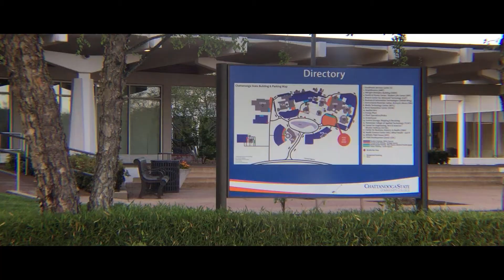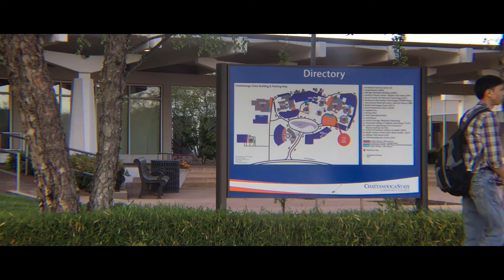Khoa Bui - Feb 2020 Demo Reel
Feb 2020 Demo Reel, video editor - Khoa Bui

PS: Just a re-upload of my edited demo reel.